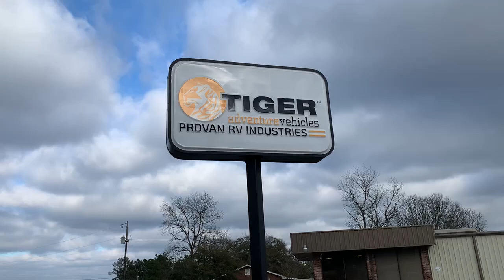2020 Tiger Adventure Vehicles Bengal part 3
2020 Tiger Adventure Vehicles Bengal Interior walk through. Based on a F350 4x4 powerstroke diesel chassis.